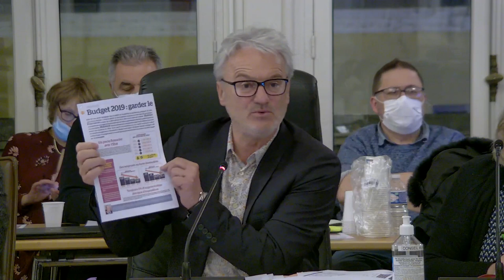Conseil municipal du mercredi 9 mars 2022 de Corbeil-Essonnes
Vidéo du conseil municipal de Corbeil-Essonnes qui s'est déroulé le mercredi 9 mars 2022.

Tous les ordres du jour, relevés de décisions et comptes-rendus